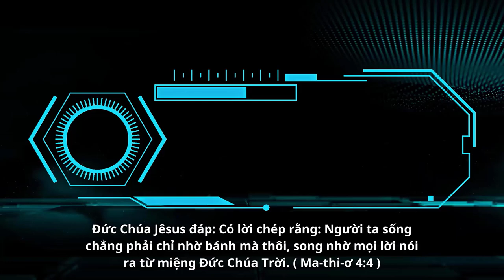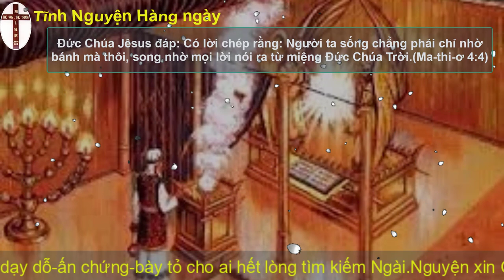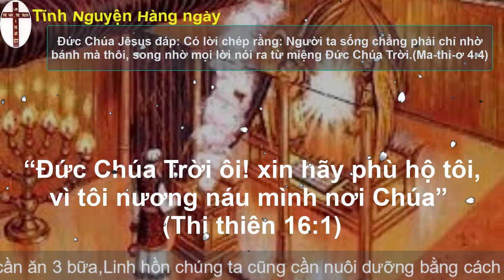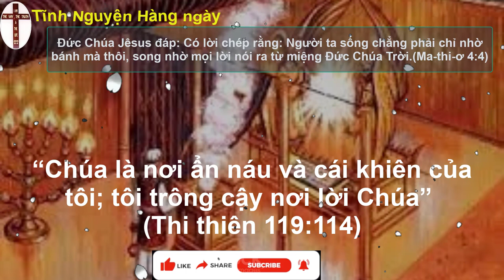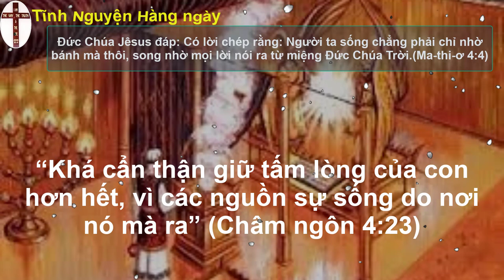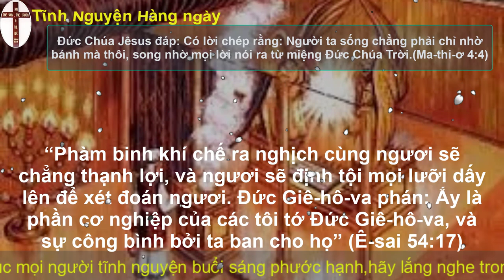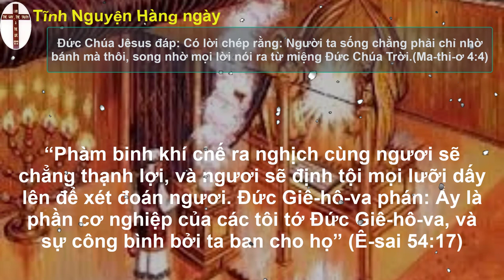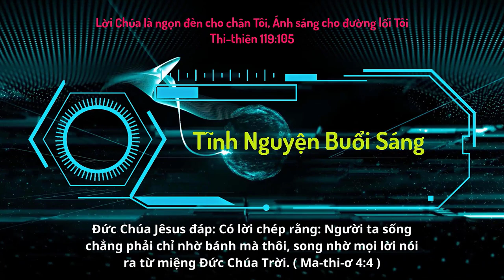Oneway Radio | Tĩnh Nguyện Hằng Ngày 23/07/2023 | Dưỡng Linh cơ Đốc